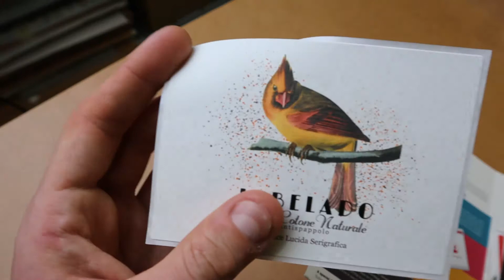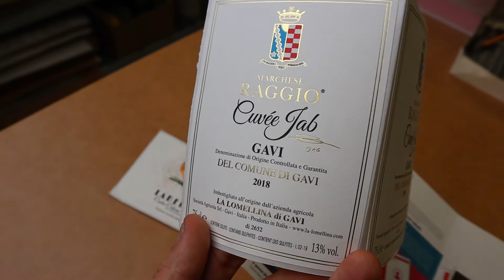Designing Labels - Choosing Cotton Paper (Cotton Adhesive Paper)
Hello Everybody,

today we will see in detail how cotton adhesive paper for labels looks like, you can find this material by ordering your label on Labelado.

This natural paper in 100% cotton fibre has been treated to make this cardstock resistant to water and mildew, having a porous texture. Due to the nature of the raw materials utilised, there may be some minor impurities and/or changes in colour. The water-resistant treatment applied prevents the formation of creases and reduces water being absorbed on the paper’s surface, ensuring your product is able to pass the ice bucket test. It is ideal for the production of excellent wines, spirits and other alcoholic beverages with a high alcoholic content and to embellish top-quality products. Cotton paper is also great for printing designs that are simple and minimalistic.

Follow Oppaca on Facebook!

Follow Oppaca on Instagram!

Follow Oppaca on Linkedin!